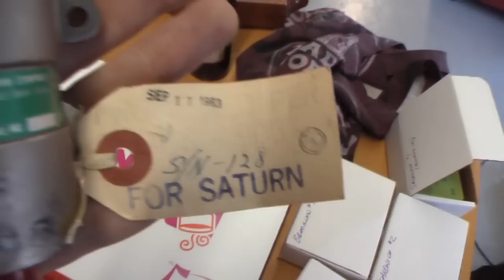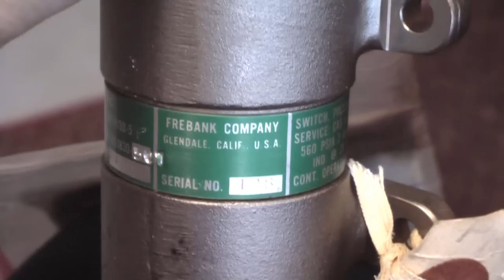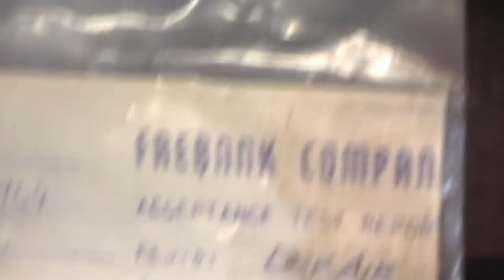Music Gear Builders Group Meeting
I joined a group of fellow builders to talk space, show off some cool gear, examine a genuine Saturn V engine component first hand, shoot the breeze, and even jam out a bit.  All good fun - and here are some assorted highlights.  Enjoy!